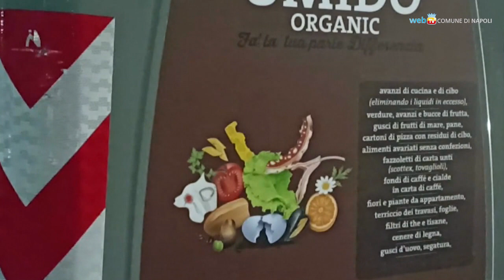A Fuorigrotta e a Bagnoli campane per l’umido e biopattumiere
Si consolida la raccolta differenziata cittadina con la sistemazione nella municipalità di Fuorigrotta-Bagnoli di campane per l’umido e la distribuzione ai cittadini di alcune migliaia di biopattumiere.